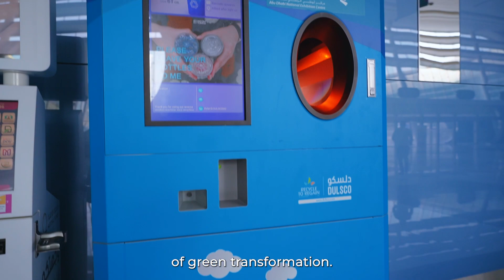International Youth Day